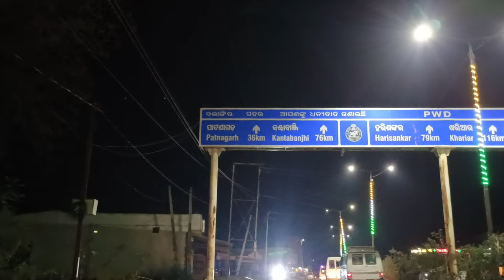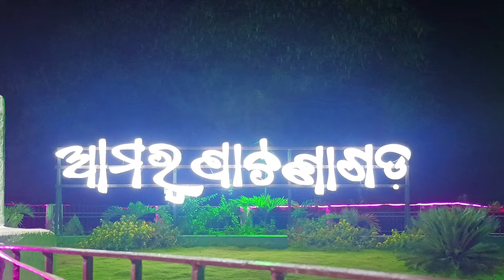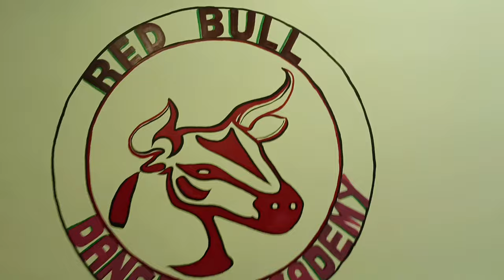Balangir to Patnagarh Travel || Akash & Abu